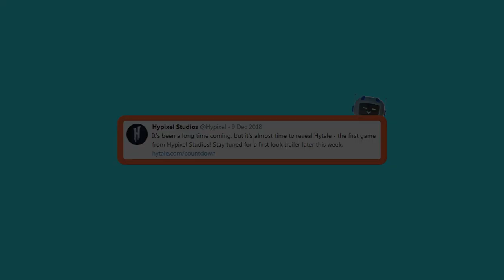Hytale | The History of Hytale and Hypixel Studios!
Interested in how Hytale began? Come find out, watch as the history of Hypixel Studios unfolds!

Did you learn anything about Hytale or Hypixel Studios? Where you surprised by anything? Do you have anything to add?